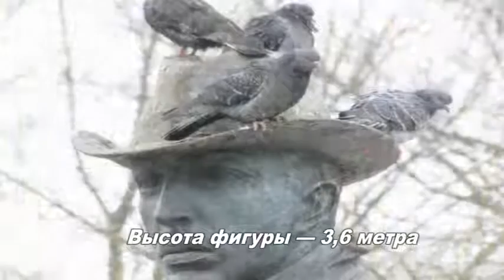Рахманинов Новгород Ларуссия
Рахманинов в Новгороде путешествуем с Ларуссия